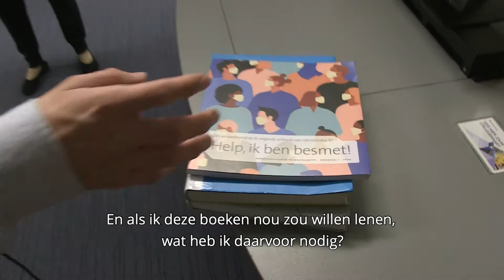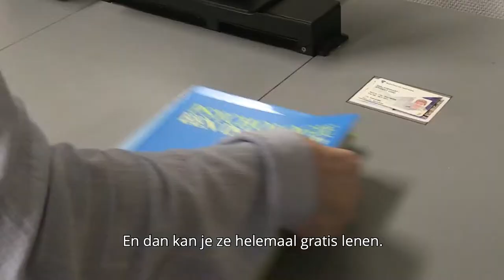Vind je weg in de Bibliotheek van het Nicolaes Tulphuis - HvA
Voor alle opleidingen gerelateerd aan de faculteit gezondheid, kun je terecht in de bibliotheek van het Nicolaes Tulphuis. Of je nu informatie over projectmanagement nodig hebt, of een anatomisch model van de ruggenwervels. Kom eens kijken in onze bibliotheek!

Wil je meer weten over de bibliotheken van de Hogeschool van Amsterdam, ga dan naar